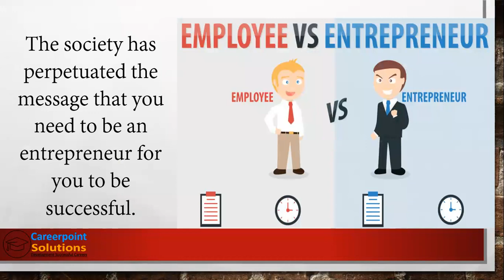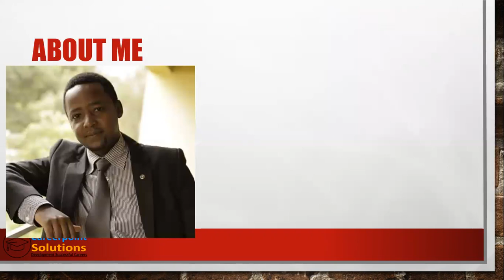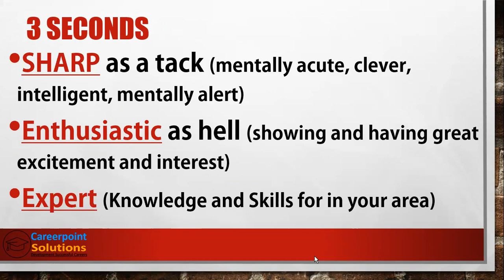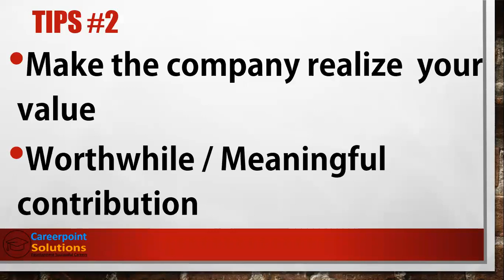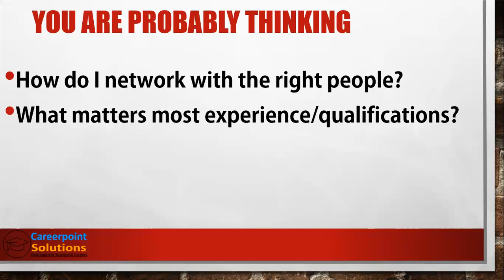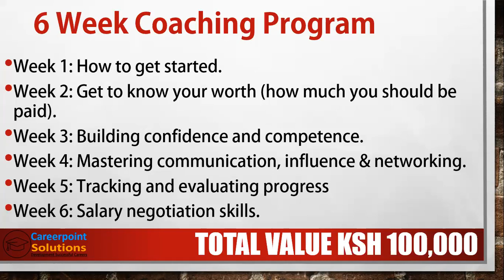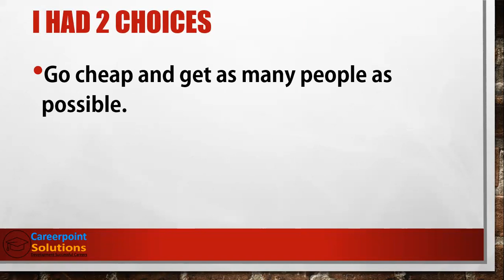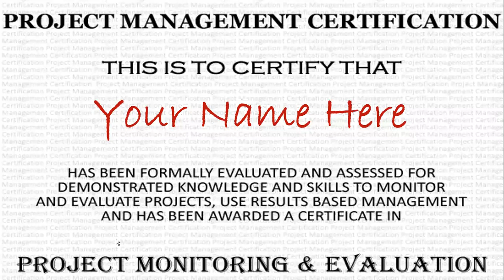Live 6 Figure Salary Masterclass by Daniel Mutuku Careerpoint Solutions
Watch the live recording of 6 Figure Salary Masterclass by Daniel Mutuku from Careerpoint Solutions.